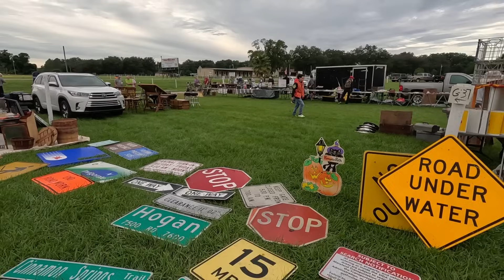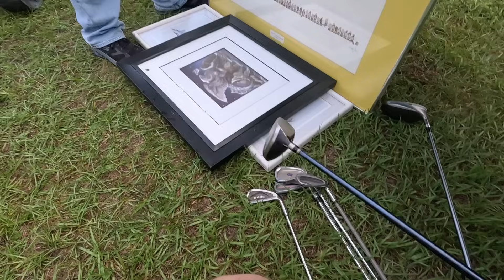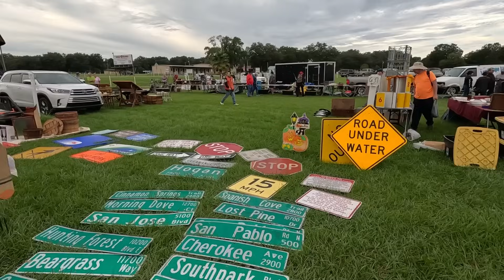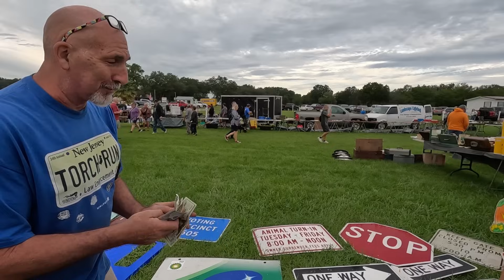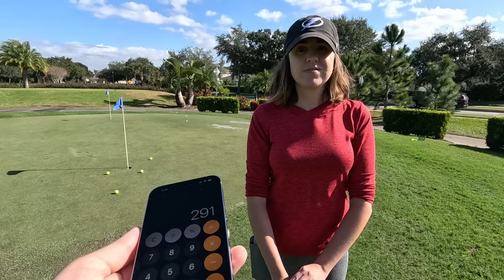WE ASKED HOW MUCH FOR THE WHOLE TABLE… Bad Idea?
We went to the flea market and found a booth FULL of collectible golf clubs so we tried to buy everything. Bad idea?

Get $15 off your first purchase with that link!

Stacked Golf
1454 Ocean Shore Blvd. 113